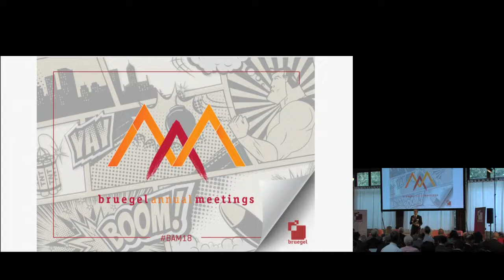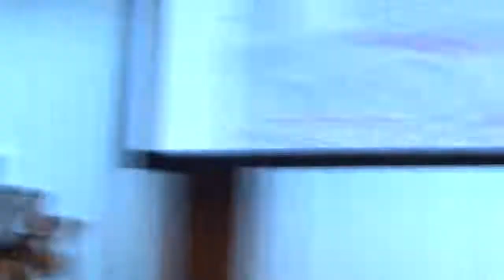Which Economic Priorities for Europe in the next 5 years - Bruegel Annual Meetings 2018 - Session 1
The opening session of the Annual Meetings will focus on the economic priorities for Europe in view of the upcoming European elections. The European economy is recovering but this is not a time to be complacent. The Euro is still in need of reform and productivity growth remains relatively low.
Europe needs to make sure that the changes brought by artificial intelligence and digitalization are turned into an advantage for the citizen’s and the economy.

Chair:  Guntram Wolff / Director, Bruegel

Speakers:

Maria Demertzis / Deputy director, Bruegel

Lowri Evans / Director-General for Internal Market, Industry, Entrepreneurship and SMEs, European Commission

Martin Sandbu / Financial Times

Johan Van Overtveldt / Minister of Finance, Belgium